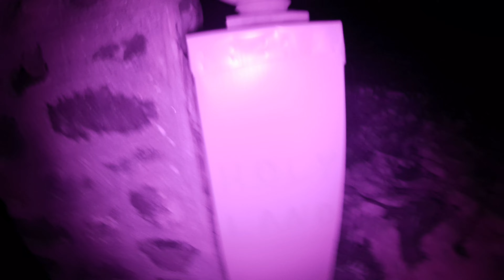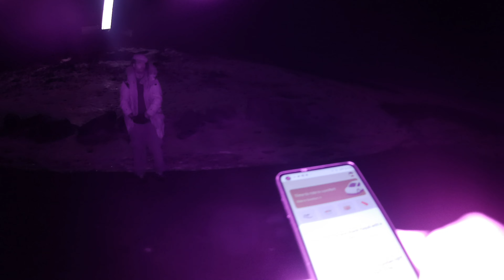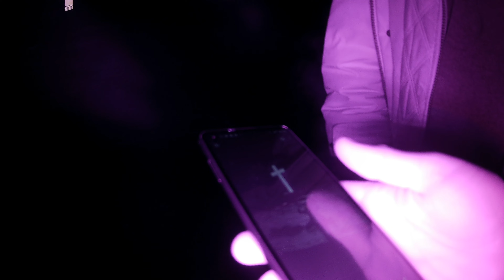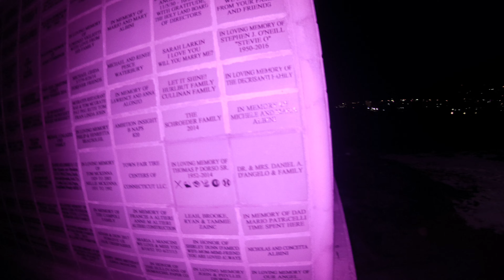Madecipha the ghost rapper - Holy Land (Waterbury CT) 1/11/22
with lee mchugh